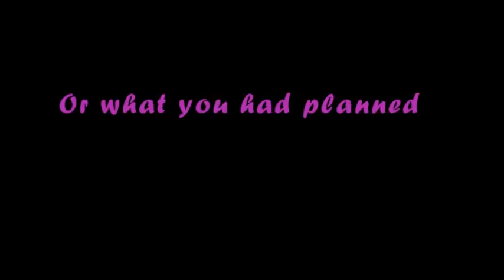music text video